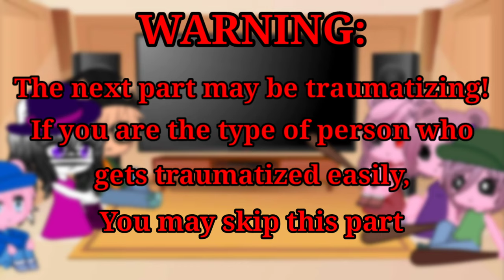Gacha Piggy reacts to Piggy (Part 2) •7k subscribers special•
Firstly,thank you so much for 7k subscribers!I haven't done a subscribers special in a long time!I hope we can continue to grow to this channel!

I will be returning to The Gacha Squad since I haven't seen them for months.I wanna make it up to them and,the MEP will be released by tomorrow.Hopefully.

Videos belong to Pghlfilms,check his channel out!